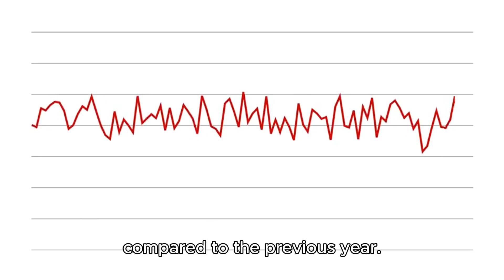Global Lead Market Flips to Deficit in May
The global lead market shifted to a deficit of 15,800 metric tons in May 2024, reversing from an April surplus, while the year-to-date figures show a surplus compared to the same period last year.